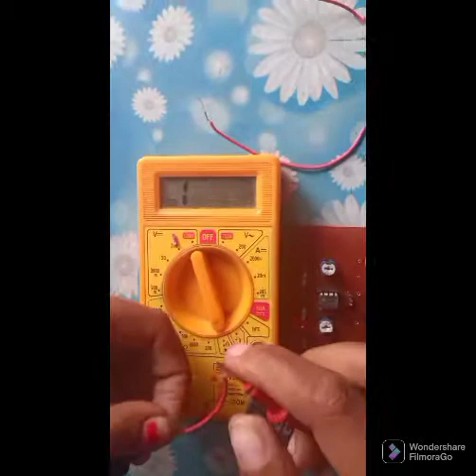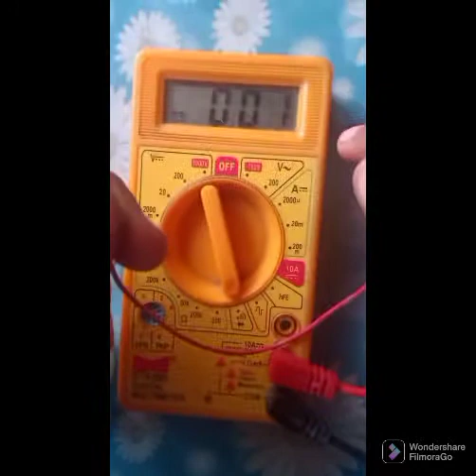how to check continuety with multimeter/ continuity kese check kare multimeter se by arpita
how to check continuity with multimeter /continuity kese check krte h /multimeter se continuity kese check kare/ Wire ki continuity kese check krte hai/continuity se pata kre  wire sahi  ya nhi part 1